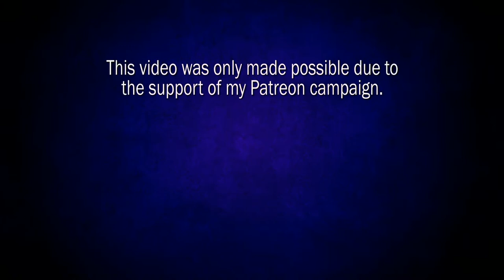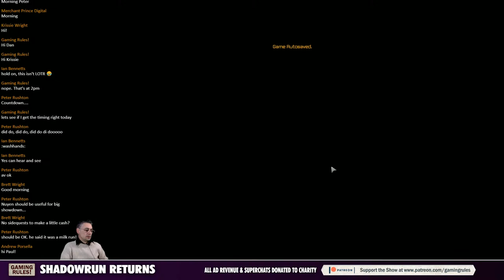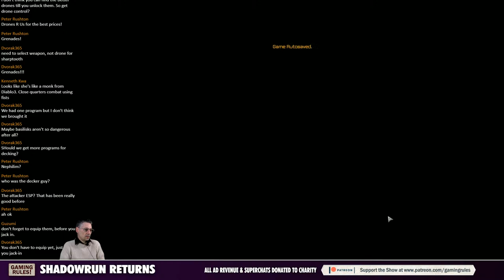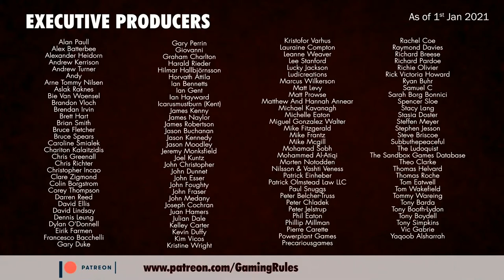Shadowrun Returns Digital Game - Playthrough - Part 7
This video is part 7 of my playthrough of Shadowrun Returns on the PC